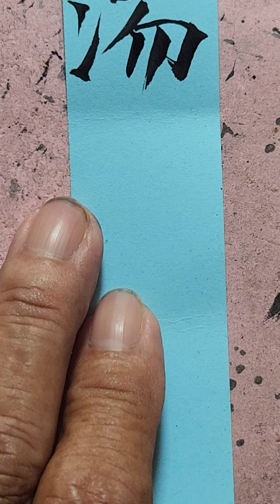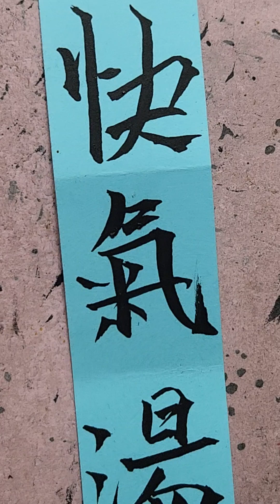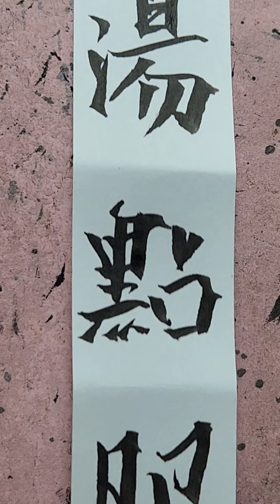@ Khóai Khí Thang / Thượng Khí / / Hướng dẫn viết chử Nho trong Đông y